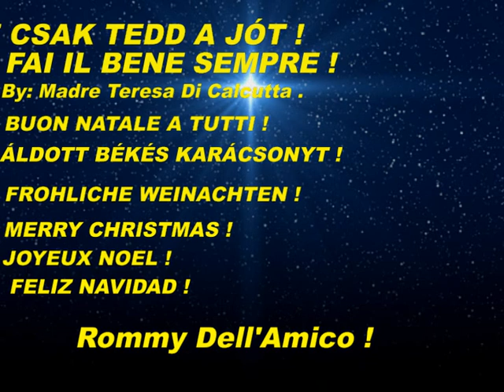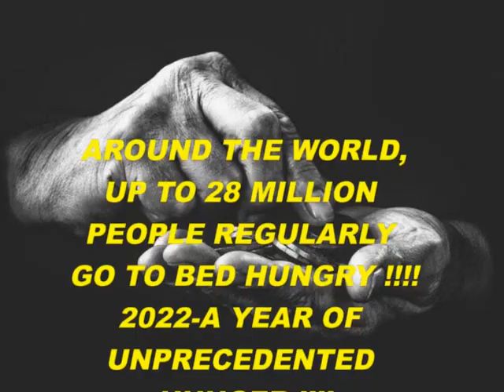Te csak tedd a jót.Fai il bene sempre. World peace please Rommy Dell'Amico.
BUY MY ALBUMS:  iTunes - Deezer - ecc..
Prod.EuroDearProdvideo E.D.P.
ITALIA - MAGYARORSZÁG.